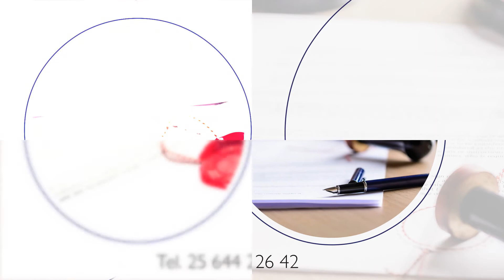Usługi notarialne Siedlce Kancelaria Notarialna Maria Gliszczyńska-Kudelska (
UsługiNotarialne są głównym przedmiotem naszej działalności. W Kancelarii notarialnej Marii Gliszczyńskiej-Kudelskiej działamy już od prawie trzech dekad. Świadczymy pełną obsługę notarialną zgodnie z obowiązującym prawem o notariacie. Obejmuje to na przykład sporządzanie poświadczeń, aktów notarialnych, czy też przechowywanie kosztowności i dokumentów w formie fizycznej lub elektronicznej. Zapraszamy do kontaktu.